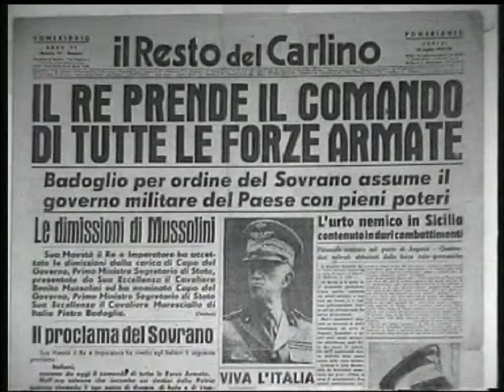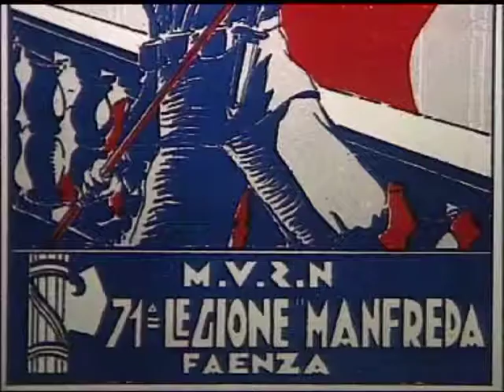Partisans02/08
Partisans: il documentario sul "Battaglione Corbari". Il leggendario partigiano che NON si legò al comunismo nel 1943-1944. In 8 parti. La storia di Silvio Corbari, Adriano Casadei ed Iris Versari, con le interviste dei parenti e dei compagni del battaglione. x ulteriori info:

corbari-last-secrets 4 puntate